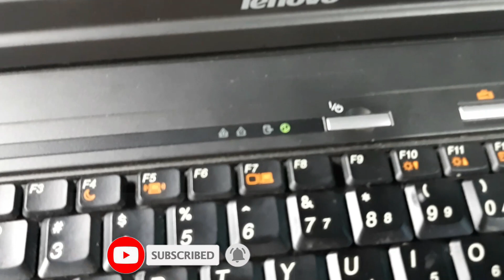How to Exchange or Install new HDD in your laptop at Home/घर में लगाना सीखें Dard disk Drive खुद ही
Friends,
    In this video you will learn how to Exchange/Install a new Hard Drive in your Laptop at Home. Very easy to install watch the video without skip and you will learn how does it do.

Dard Drive

Isuru play VR plus

Samsung NVMe M.2 SSD

Antec 120mm fan

Realme C11

Zebronic Keyboard and Mouse combo

realme wireless buds pro

Ant esports headset

LG monitor

samsung galaxy m51

samsung galaxy m31

syska trimmer

blue led strip

lenovo legion 5

realme watch

v-guard water pump;

cooler motor

Realme narzo 30 pro

Gigabyte GTX 1650
MSI B450 gaming pro carbon Max wifi
Corsair CV650(SMPS)
AMD Ryzen 5 3600(CPU)
Corsair Vengeance DDR4 Ram
Samsung SSD 250GB
Antec ARGB cabinet fan
Deepcool cabinet
DeepCool cabinet

my mic ;
my camera;
digitek softbox;